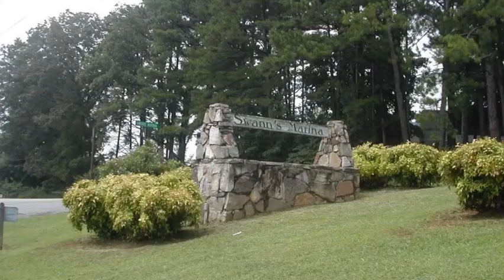Swann's Marina Sold April 2012 - 2013 New Management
Marina, Campground, Cabins, Boat Rentals, Ship's Store, Covered Slips, Dry Storage, Fuel, and more